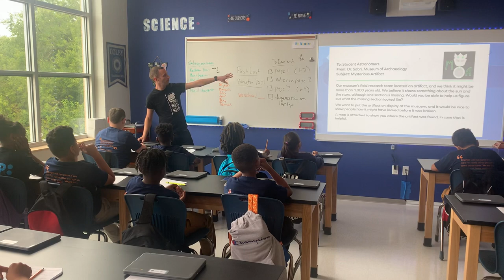August 24, 2023